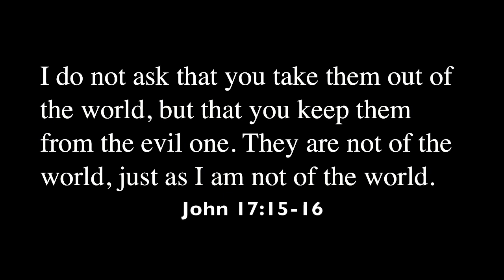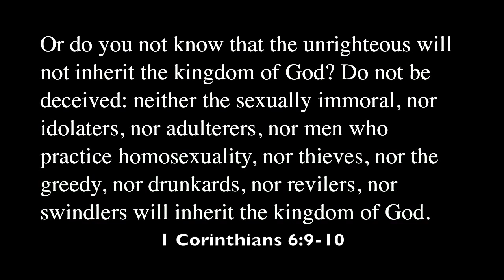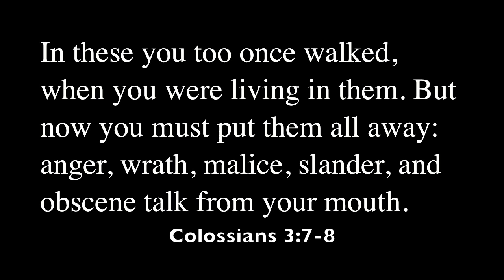Colossians 3:7-8 (ASL and voiced)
Those who have trusted Christ for salvation have been washed thoroughly, but they cannot go on sinning deliberately after that. They are to put away their sins and live like they are already in God's holy kingdom.